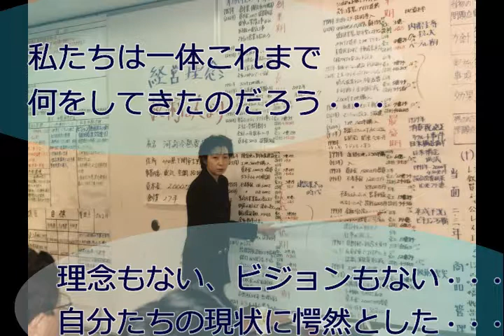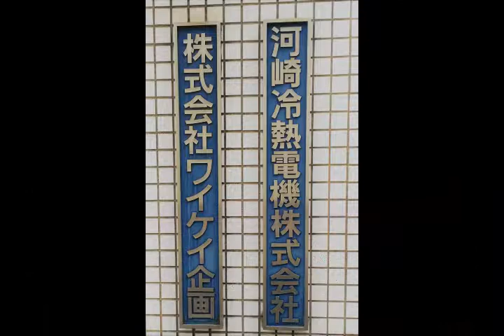全国大会Movie改良版